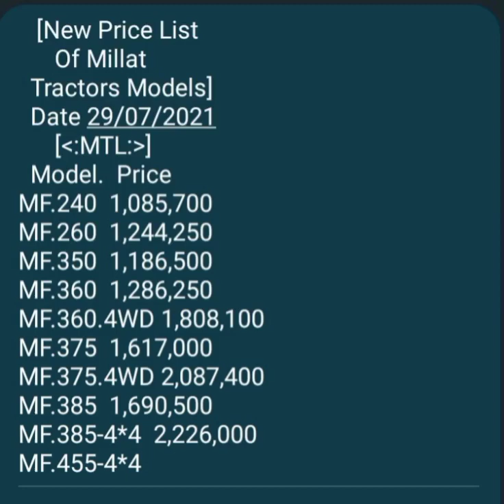ملت ٹریکٹر کی قیمت میں اضافہ